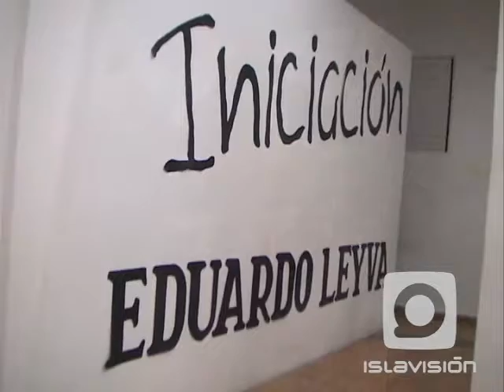Donde matices negros y blancos componen la vida